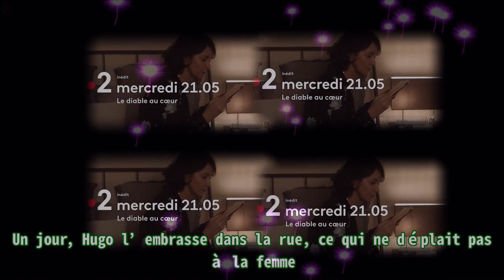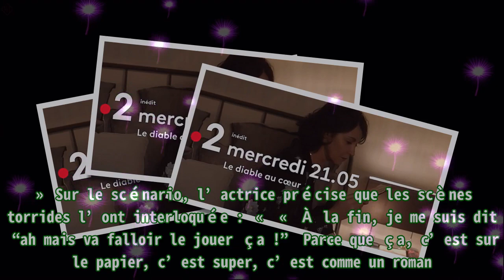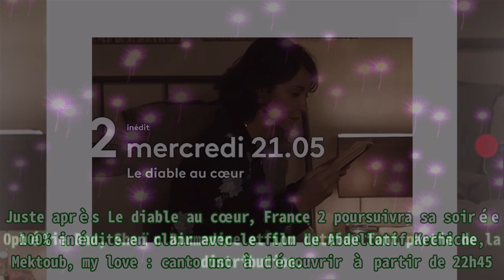Le diable au cœur (France 2) : une histoire vraie torride pour Zabou Breitman et Maxence Danet-Fau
Le diable au cœur (France 2) : une histoire vraie torride pour Zabou Breitman et Maxence Danet-Fau Le diable au cœur, programmé ce mercredi 9 décembre 2020 sur l’antenne de France 2, revient sur Ca